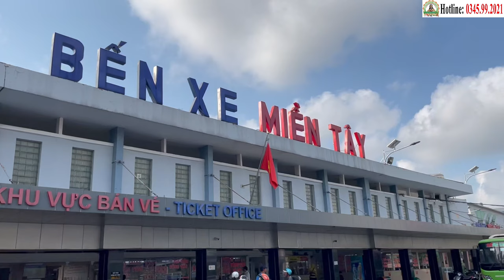Dự Kiến Ngày 2/7 Khánh Thành Phòng Ngâm Chân Miễn Phí Cho BN Ung Thư Tại Phòng Khám Cha Tường (22/6)